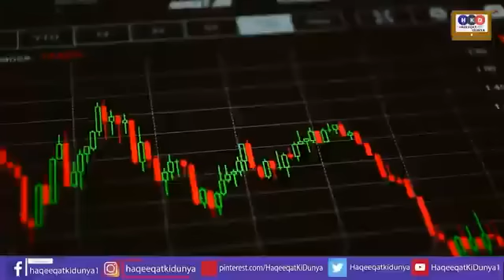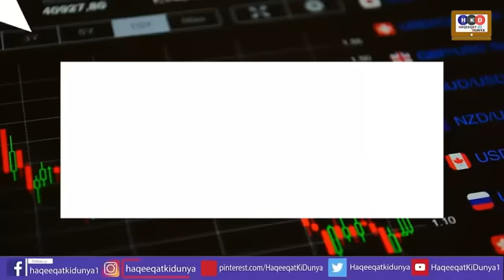Drop Seen Of Indian Plane Land In Karachi Airport|A Big Question Solve|Shehbaz Sharif|PMLN